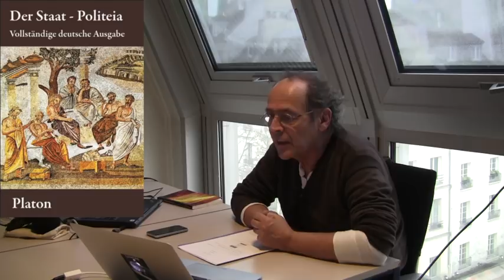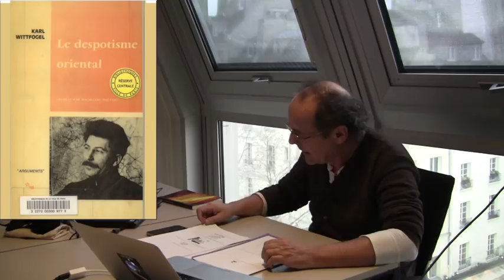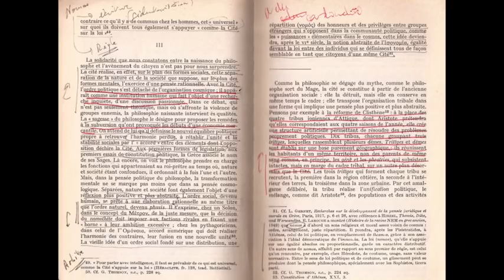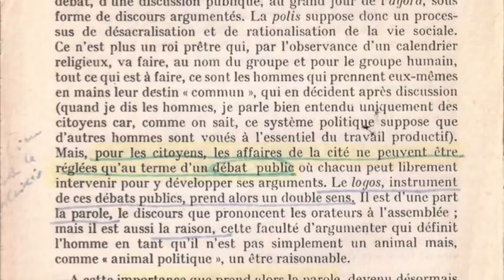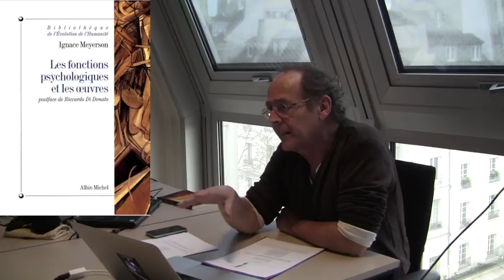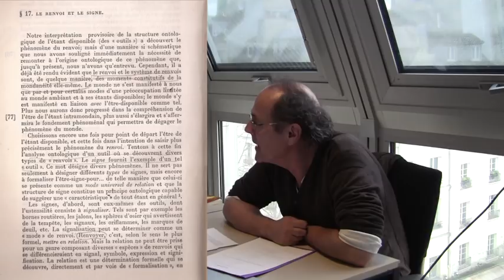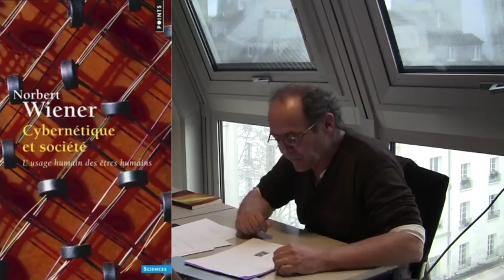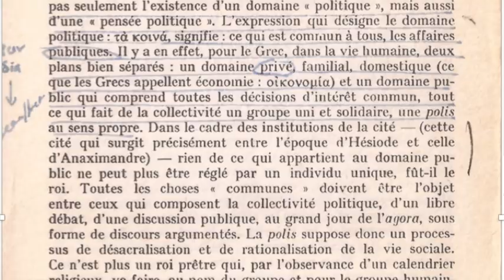Séance 2 : Exorganologie de la politeia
Présentation du cours:
En 2015 nous avions examiné les thèses dans lesquelles Nicholas Georgescu-Roegen convoquait ce concept qui a été formulé en 1945 par le biologiste Alfred Lotka – Georgescu-Roegen soutenant en particulier que l’économie viendrait se substituer à la biologie dans la vie exosomatisée (que nous avons interprétée avec le concept de forme de vie technique de Georges Canguilhem) : la vie exosomatisée est essentiellement constituée d’échanges d’organes artificiels en tout genre, par des voies qui ne sont plus celles des métabolismes biologiques, mais de métabolismes à la fois économiques et technologiques – encore très peu et très mal étudiés.

Le second séminaire, qui se déroula en deux temps (automne 2016, hiver et printemps 2017), commença par une interprétation de Lotka lui-même. Il conduisit d’une part à appréhender le discours du transhumanisme du point de vue de l’exosomatisation développé par Lotka, puis à réintroduire – également de ce point de vue – les questions d’entropie relative et d’anti-entropie relative, c’est à dire de localité, celle-ci devant toujours être déclinée sur deux plans : le macrocosme (relativement entropique) et le microcosme (relativement anti-entropique), entre lesquels s’établissent des relations d’échelles.

À travers cette problématique,

. nous avions examiné les conditions dans lesquelles la biosphère (au sens de Vernadsky) semble se transformer en un exorganisme planétaire;

. nous avions posé qu’il faut distinguer entre les exorganismes simples, qui sont les individus psychiques (au sens de Simondon), et les exorganismes complexes, qui sont les individus collectifs – individus psychiques et individus collectifs étant constitués par l’individuation psychique et collective, elle-même conditionnée par l’exorganogenèse comme individuation technique. Nous reprendrons cette année ce sujet en faisant un détour par Henri Lefèbvre (Le droit à la ville).

Durant ces travaux, nous avons en effet esquissé quelques traits spécifiques d’une exorganogenèse de l’urbanité – décrivant la transformation des organes exosomatiques s’agrégeant pour former les exorganismes complexes : les villes, les usines, le lien entre villes et usines, qui se substitue au lien entre villes et Eglises. Les territoires urbains acquièrent ainsi à l’époque industrielle des traits nouveaux – caractéristiques de l’Anthropocène.

Il faut ici rappeler la finalité de ce séminaire : il s’agit de projeter – en lien avec le projet de territoire apprenant contributif de Plaine Commune, et comme on projette un film, c’est à dire un rêve réalisé en deux dimensions et capable de produire des protentions secondaires collectives et des énergies au service de causalités matérielles, efficientes, formelles et finales – une sortie de l’Anthropocène, c’est à dire une perspective vers le Néguanthropocène, par la reconstitution d’une macro-économie guidée par ce que nous appelons la néguanthropie comme critère définitoire de la valeur.

L’économie de la néguanthropie, ou anthropie négative (et l’anti-anthropie qui l’accompagne : on verra comment il faut ici mobiliser les concepts de Francis Bailly, Giuseppe Longo et Maël Montévil) n’est pas simplement la translation de l’entropie négative telle que Schrödinger tente de la penser dans l’organique (un an avant l’hypothèse de Lotka). Le passage à l’exorganique nécessite en effet une reconceptualisation qui dépasse les concepts de néguentropie dans le champ technologique, tels qu’ils sont issus de la théorie de l’information. C’est pourquoi nous lirons Norbert Wiener (Cybernétique et société, 1948).

Tout cela relève d’une organologie générale, qui consiste à décrire les agencements entre organes endosomatiques, organes exosomatiques et organisations sociales. Quant à ce que nous appelons ici l’exorganologie, elle étudie les conditions exorganiques de solidarité et de durabilité des exorganismes complexes.

Ces conditions exorganiques peuvent être urbanistiques au sens contemporain du mot : par exemple, créer des réseaux sanitaires nécessaires à tel bassin de population. Elles peuvent être économiques : garantir et contrôler la circulation des marchandises, des biens, des hommes, des concepts, de tout ce qui constitue l’urbanité – dont le commerce est une dimension constitutive.

Ces conditions exorganiques passent par la question du droit telle qu’elle est liée aux conditions de transformation de la mémoire, et à la circulation de ce que l’on appelle depuis moins de deux siècles l’“information”. Elles donnent à considérer nouvellement la place de l’art, le rôle des archives et leur centralité, la réticulation intra-urbaine et extra-urbaine, telle que s’y produisent des relations d’échelles qui, à notre époque, sont au cœur des « plateformes » devenant biosphériques en mettant en œuvre des technologies de scalabilité.